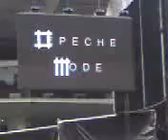DM Puskas Ferenc Stadion 2009 jun 23 0623091914 30